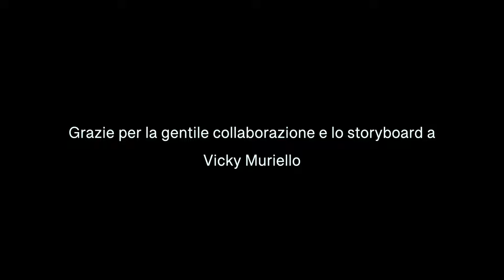Alessia Moio - Ester Legery - R. Viviani